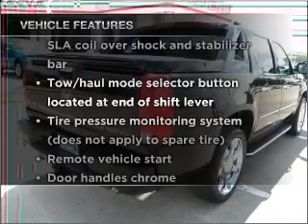2008 Cadillac Escalade EXT - Houston TX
Year: 2008
Make: Cadillac
Model: Escalade EXT
Trim: Sport Utility Pickup 4D 5 1/4 ft
Engine: 8 cylinder 6.2 liter
Transmission:
Color: Black
Mileage: 38300
Address:
12333 Gulf Freeway